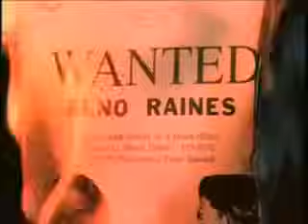Renegade Theme - Intro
Original renegade intro english version